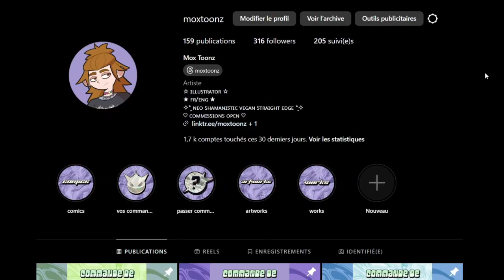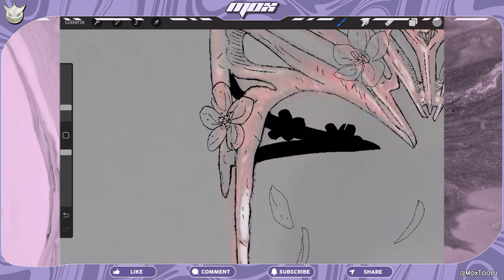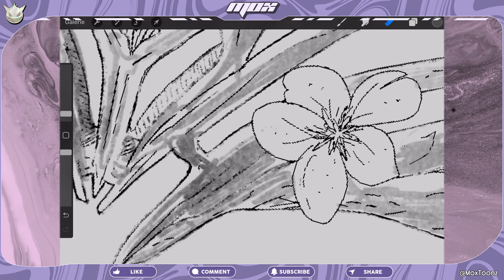J'ai CRÉE un TATOUAGE en tant qu'illustrateur (avec 0 expérience dans le domaine)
En tant qu'illustrateur et non tatoueur, j'ai pas le même mode de fonctionnement quand il s'agît de créer un design de tatouage. Et pourtant dans cette vidéo vous allez me voir créer un flash tattoo avec ma manière de procéder d'illustrateur ! Dans un speedpaint commenté sur Procreate.
Quel sera le rendu final ?
Beauté ou immondice ?

00:00 Intro
00:20 Contours & Lineart
02:25 Shading
03:43 Débrief
04:15 ?